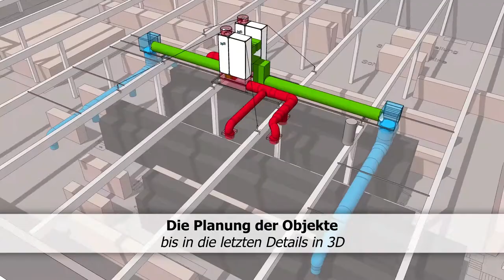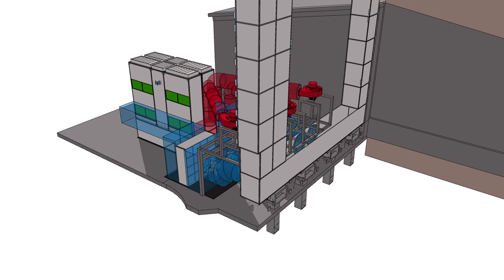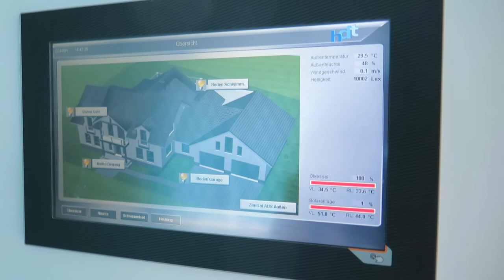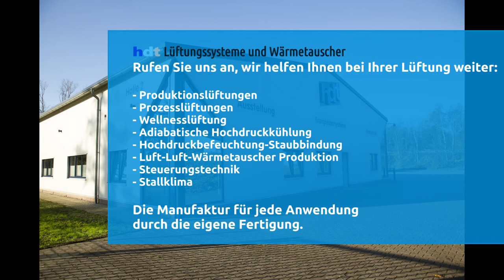hdt Lüftungssysteme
Ein Einblick in unsere Firma, unsere Philosophie, unser Team, unsere Arbeit